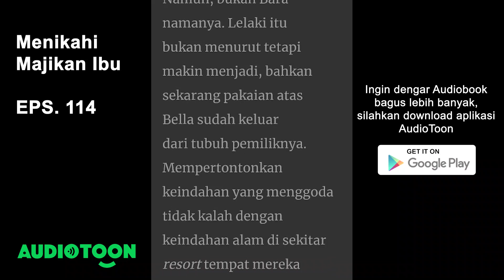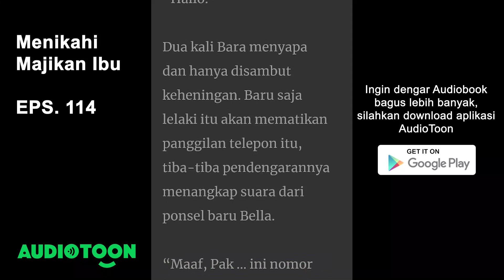Menikahi Majikan Ibu EPS 114 | Lamaran Bos Besar untuk Anak Pembantu | Audiotoon Indonesia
Kamu siapa?

“Maaf, Pak ... ini nomor ponsel Nona Bella, kan?” tanya seseorang dengan suara maskulin dari seberang.
Deg—
“Kamu siapa?” tanya Bara dengan mata melotot menahan cemburunya yang terpancing saat ada laki-laki yang menyebut nama istrinya.